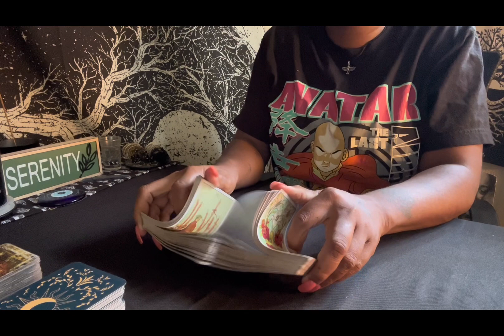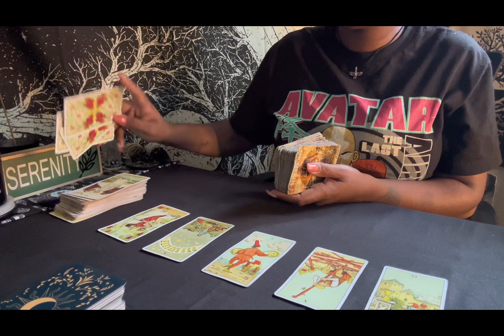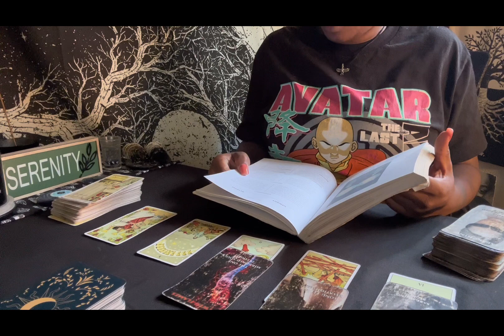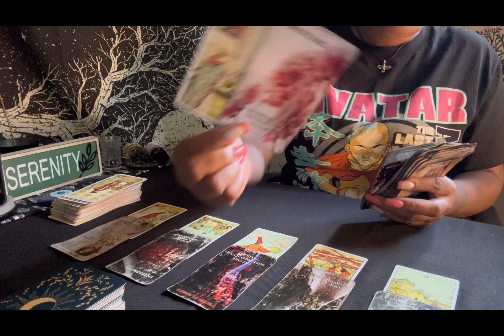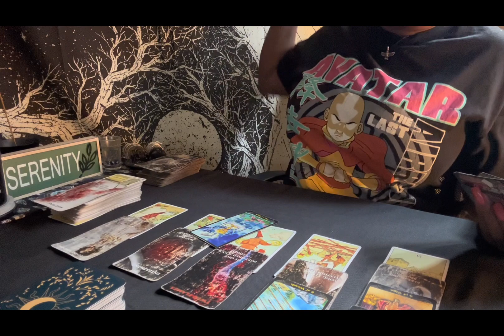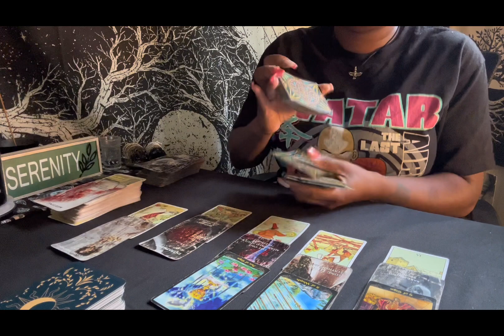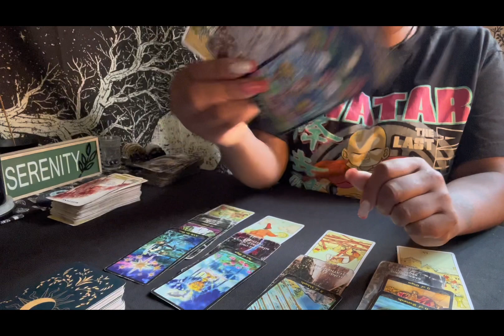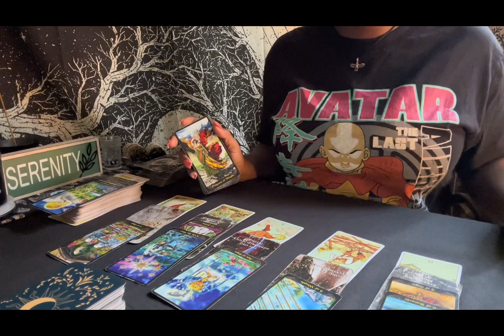Taurus ♉️ Twinflame is shifting into union🫡 💕💫 (SHARED PATREON VIDEO)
-General Reading & Advice •$80

-Celtic Cross Spread & Advice•$65

-2 Questions & Advice •$50

-1 Question & Advice •$40

-   11min / $11 Quickie Read

⬇️ Payment Methods ⬇️
Cash App :

Apple Pay - Once phone number is exchanged